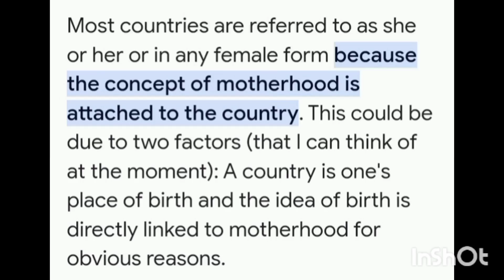আমার সোনার বাংলা | Concept of motherland and its ties with motherhood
দেশকে মা বলা এবং দেশকে মা ভেবে তাকে রক্ষা করা,তার জন্য যুদ্ধে যাওয়া একটা গ্লোবাল কনসেপ্ট। প্রত্যেকটা দেশকেই মাদারল্যান্ড বলা হয় যেমন মাদার রাশিয়া, মাদার ফ্রান্স, মাদার নাইজেরিয়া, মাদার ইন্ডিয়া, মাদার ইউএসএ এন্ড অফকোর্স মা বাংলাদেশ।
দেশ যেমন মৌলিক অর্থে  মা তেমনি প্রকৃতিকেও নারী এবং মা ভাবা হয়, সেজন্যই প্রকৃতিকে বলা হয় মাদার নেচার। এবং ফাইনালি, পৃথিবীকে বলা হয় ধরণী / মাদার আর্থ। এর পিছনের কারণ হলো দেশ প্রকৃতি এবং পৃথিবী এই তিনটার বৈশিষ্ট্য একজন মায়ের বৈশিষ্ট্যর সাথে পুরোপুরি মিলে।
অতএব যখন কোন জাতীয় সংগীত কোন দেশকে উৎসর্গ করে নির্বাচন করা হয় বা রচিত হয়,  তখন সেই দেশকে personify and glorify as woman mother করে গান রচিত হয়।
এখানে কোন শেরেকির ব্যাপার নেই। যারা সাহিত্য ঠিকমতো বোঝে, তারা metaphorical and personification concept in arts and literature বোঝে।
তারা সবকিছুর ভিতরে ধর্ম টেনে আনে না। যদি টেনে আনে  তাহলে বুঝবেন,ওই বান্দার লেখাপড়া কতদূর।সেসব মূর্খের সাহিত্যের সাথে কোন পরিচয় নেই।